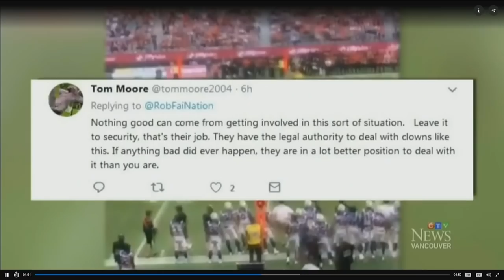RMR Episode242 - Streaker Gets Hit by B.C Lions Defensive Back Marcel Young!